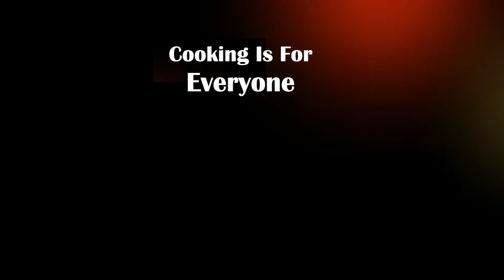3 Quick & Healthy Drinks You Will Love!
1. Pineapple Spinach Drink
2. Mango Carrot Drink
3. Banana Oatmeal Drink